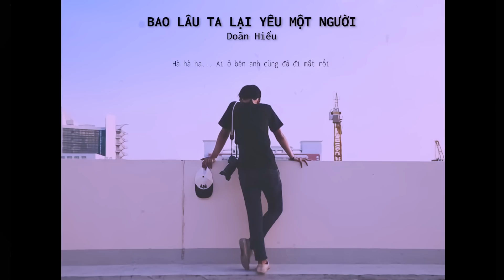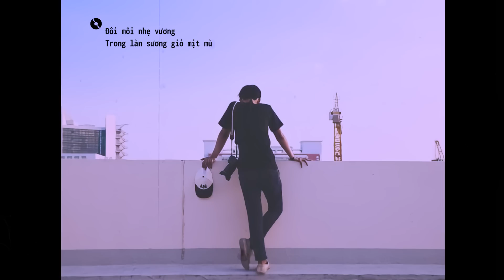Bao Lâu Ta Lại Yêu Một Người | Doãn Hiếu | Lofi Version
Bao Lâu Ta Lại Yêu Một Người | Doãn Hiếu | OFFICIAL LOFI VERSION